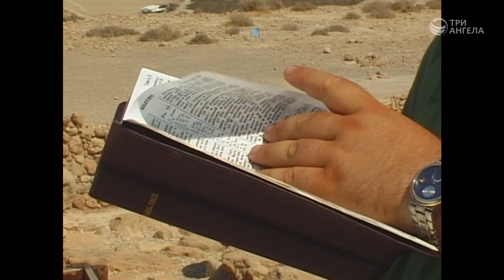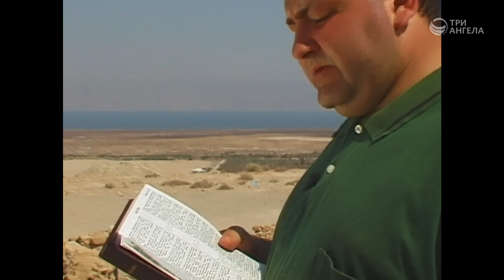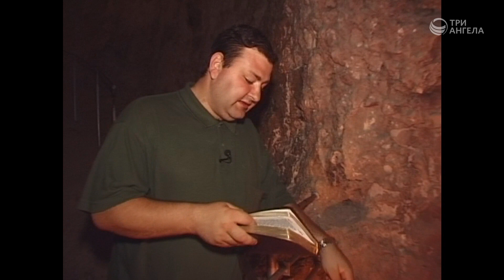Библия - Слово Божье #2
Ведущий: Александр Болотников

Серия программ «Земля обетованная»